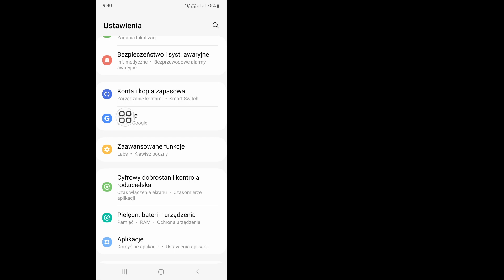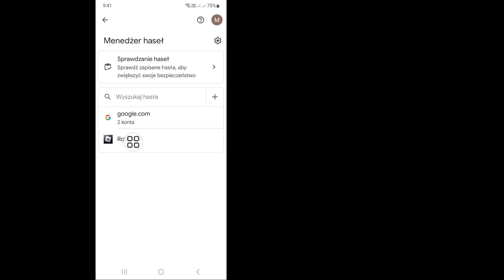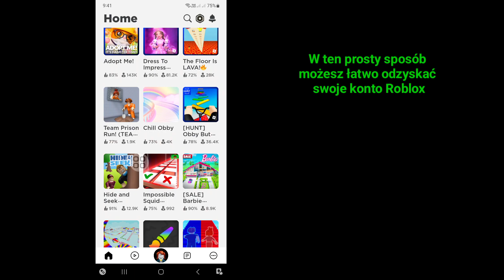Jak odzyskać stare konto Roblox bez adresu e-mail/hasła (2024) – odzyskaj swoje konto Roblox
Real Solutions

Jak odzyskać stare konto Roblox bez adresu e-mail/hasła (aktualizacja 2024) – odzyskaj swoje konto Roblox

 Witamy na moim kanale Real Solutions.

Czy chcesz odzyskać stare konto Roblox bez adresu e-mail/hasła 2024? W tym filmie pokażę Ci, jak odzyskać stare konto Roblox bez adresu e-mail i hasła. Pokażę najłatwiejszy i najnowszy sposób na odzyskanie starego konta Roblox bez adresu e-mail i hasła. Oglądaj więc cały film bez pominięcia, aby dowiedzieć się, jak odzyskać stare konto Roblox bez adresu e-mail/hasła (aktualizacja 2024) — odzyskaj swoje konto Roblox.

 Twoje pytanie dotyczące odzyskiwania starego konta Roblox bez adresu e-mail/hasła (aktualizacja 2024) — odzyskaj swoje konto Roblox:

 Jak odzyskać swoje konto Roblox bez e-maila.
 Jak odzyskać swoje konto Roblox bez kodu PIN.
 Jak odzyskać swoje konto Roblox bez hasła.
 Jak odzyskać swoje konto Roblox, jeśli zostałeś zhakowany.
 Jak odzyskać swoje konto Roblox, jeśli zapomniałeś hasła.
 Jak zresetować hasło Roblox.
 Czy możesz odzyskać konto Roblox bez adresu e-mail i hasła?
 Jakie jest moje hasło w Roblox.
 Jak zmienić hasło Roblox, jeśli je zapomniałem.
 Jaki jest właściciel nazwy użytkownika i hasła Roblox.

 Proszę, nie zapomnij o opuszczeniu subskrypcji.

jakodzyskaćkontorobloxza pomocą e-maila#jakodzyskaćkontorobloxjeślizapomniałeśhasło